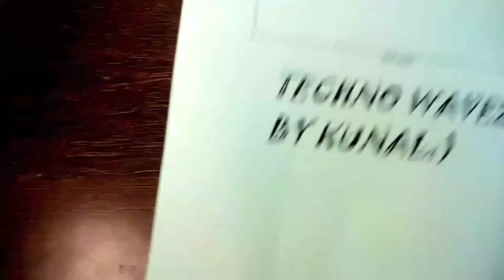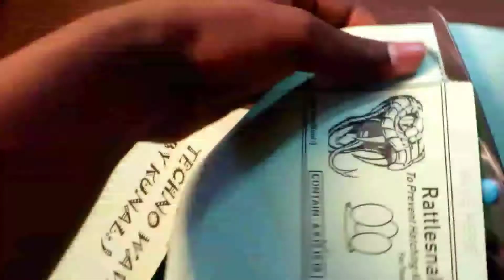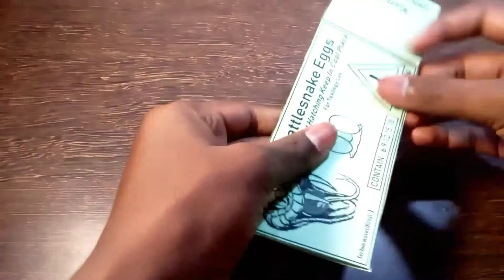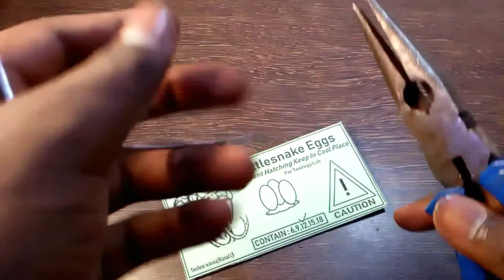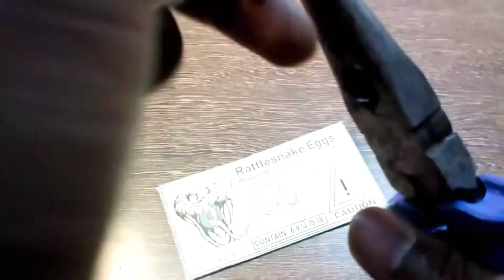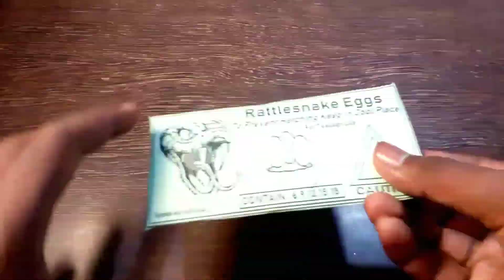How to make easy Rattle snake eggs prank || Techno wavez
Hi! Everyone I am kunal:) your host and dost today I will show you how to make rattle snake prank I tried it many peoples and all are scared this is very 🤩Incredible prank I hope you enjoy my video 🎥 thank you❤

Rattle snake egg
Rattle snake egg prank
Rattle prank
Rattle snake prank
Rattle snake